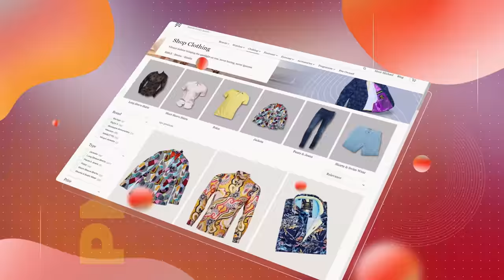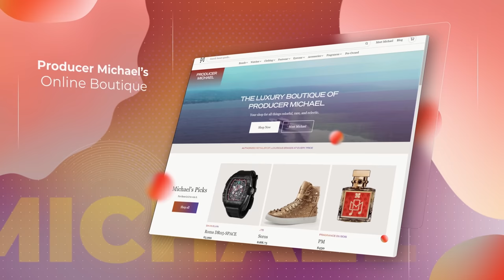THESE RARE VINTAGE WATCHES FROM ROLEX AND OMEGA ARE WORTH MILLIONS!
You've been asking us to feature some amazing vintage watches on the channel for a long time, so we came to Luxury Jewels of Beverly Hills to check out some AMAZING vintage pieces from Rolex, Omega, Patek and more!

0:00 - Intro
0:22 - THE NEW PRODUCER MICHAEL BOUTIQUE!
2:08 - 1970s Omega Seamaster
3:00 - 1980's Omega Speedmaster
3:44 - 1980's Omega Speedmaster Japanese Racing Dial
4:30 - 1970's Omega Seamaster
5:16 - Bamford Custom 'Snoopy' Rolex
6:12 - Gucci Disney Dog Tags
7:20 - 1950's Mickey and Minnie Rolex Datejust
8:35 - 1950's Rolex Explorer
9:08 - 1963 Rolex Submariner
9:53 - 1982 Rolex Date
10:28 - Paul Newman Rolex Daytona
11:33 - "Like New" 1974 Rolex Daytona 'Big Red'
14:11 - Patek Phillipe Diamond Bezel
14:27 - Vacheron Constantin Diamond 'Lady Kalla'
15:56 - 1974 Patek Philippe Lapis Dial